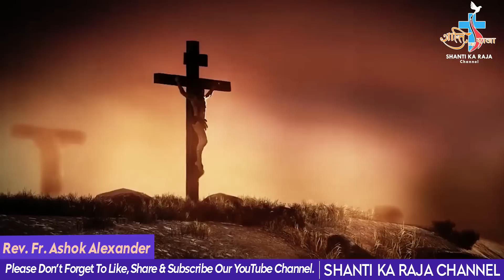प्रभु की आराधना l Holy Adoration l 30-10-22 l By - Rev. Fr. Ashok Alexander l Shanti Ka Raja Channel